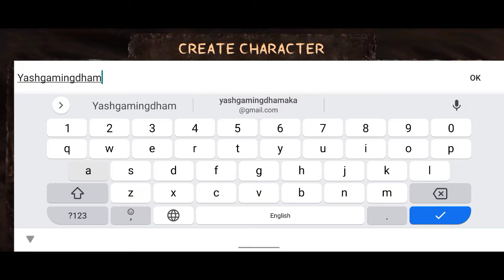Best New Multiplayer Horror Game For Android 2022 | Play With Friends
Hello Everyone In Today Video I Gonna Show You Best New Multiplayer Horror Game For Android 2022 | Most Scary Horror Game 🔥😱